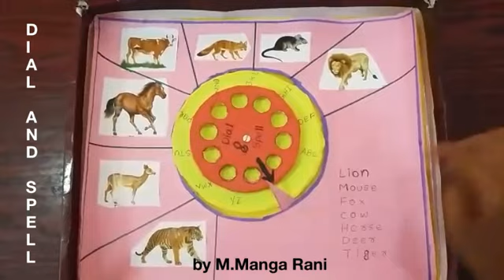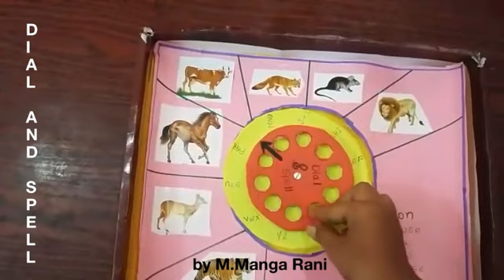English tlm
Working model to teach english .